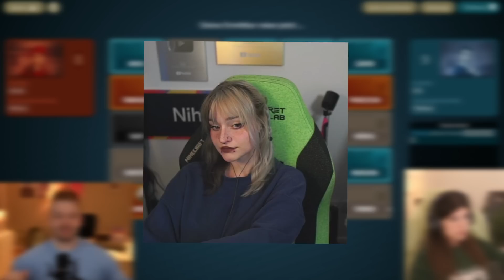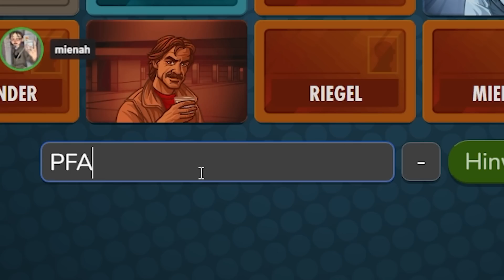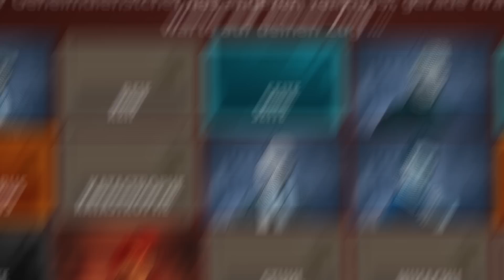Wir GASLIGHTEN uns in Codenames | Mahluna, mienah, Nihachu, Timhorus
➡️ Hier seht ihr was so in meinen Livestreams auf Twitch abgeht. :) Codenames mit @MahlunaYT @mienahLIVE @NikiNihachu yaaay!!

Outro - Corpse Husband